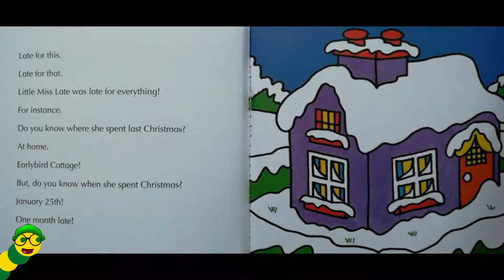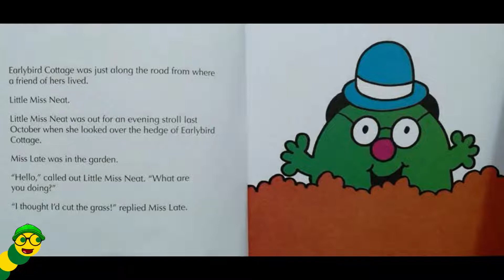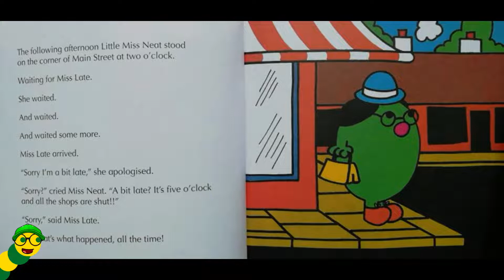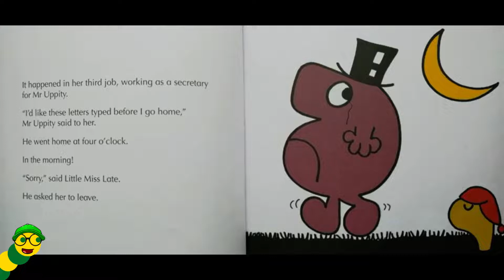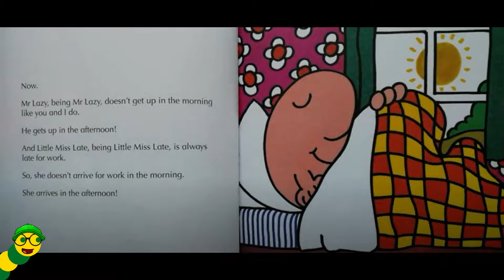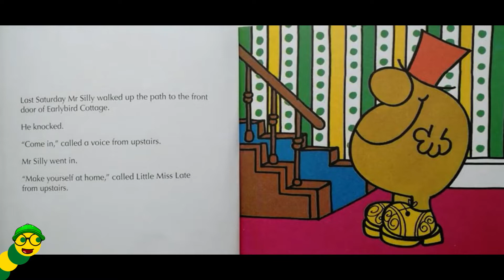Little Miss Late⏰ - By Roger Hargreaves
Hello everybody👋🏼, It's story time with the Bookworms!📚 Todays story is called, Little Miss Late⏰ - By Roger Hargreaves!!